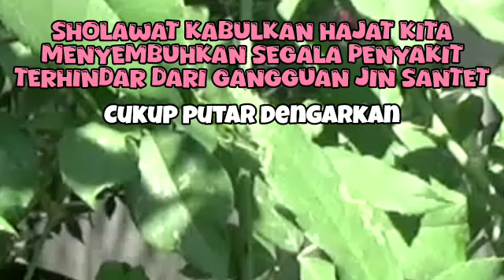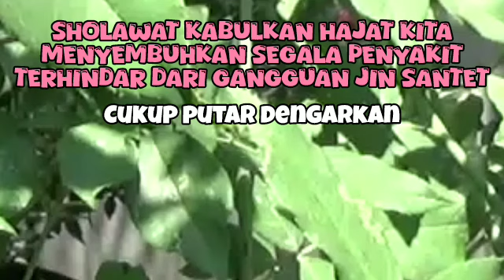KUMPULAN SHOLAWAT VIRAL TERBARU 2024 | SHOLAWAT NABI PENARIK REJEKI | SHOLAWAT JIBRIL, NARIYAH 05